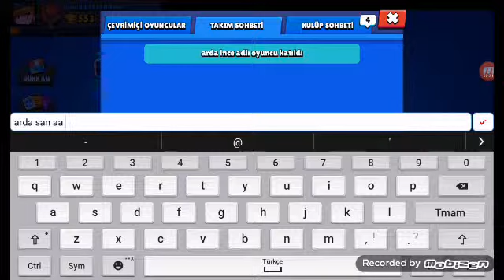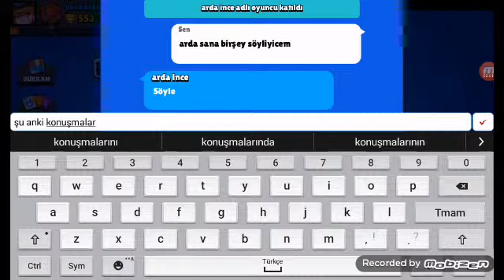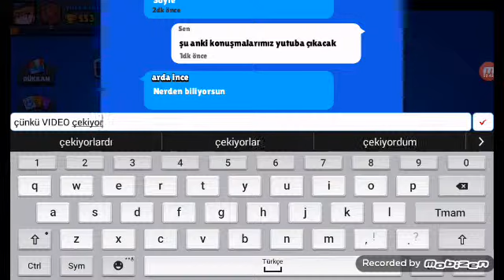Arkadaşım arsaya süpriz yaptım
Arkadaşıma ikinci suprizim